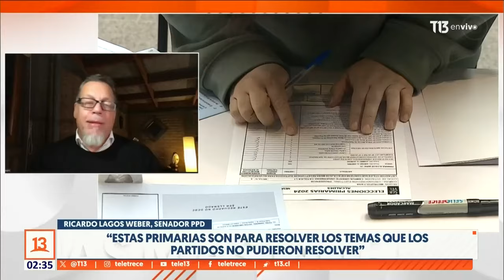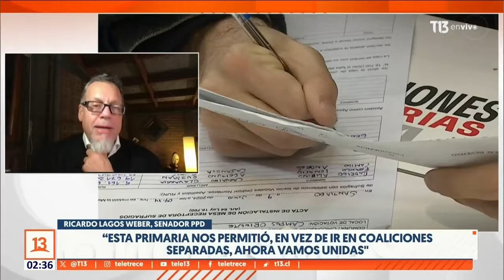Ricardo Lagos Weber explica su fórmula para cotización adicional